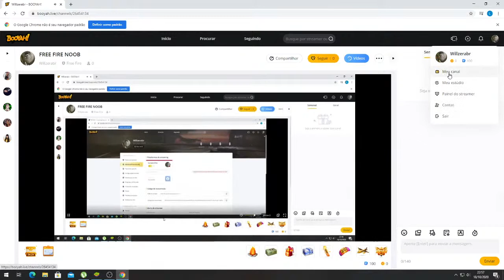FREE FIRE NOOB